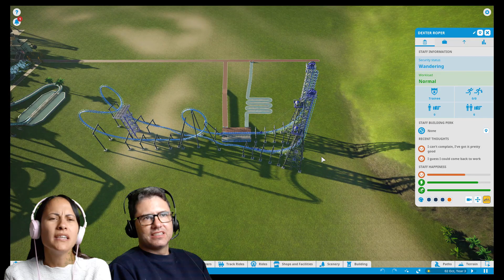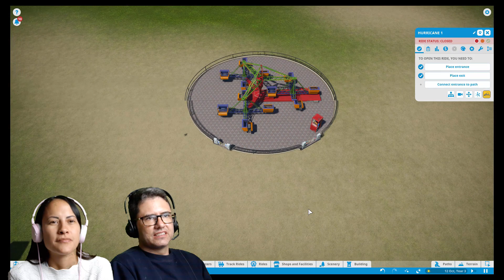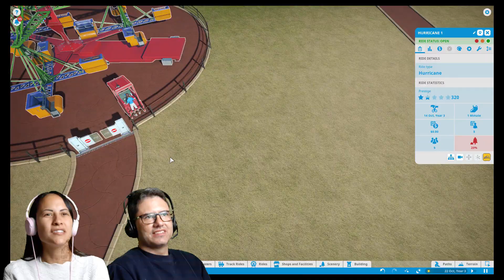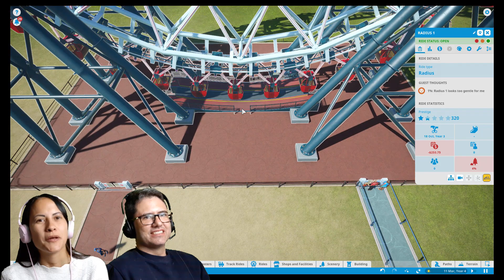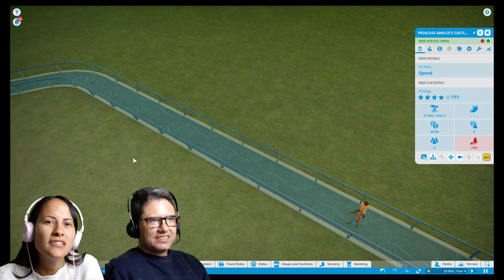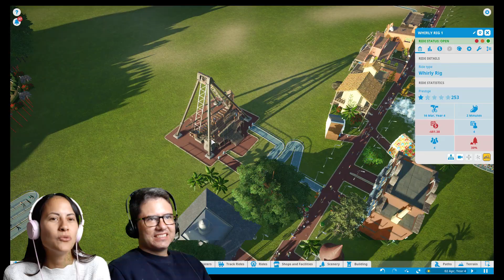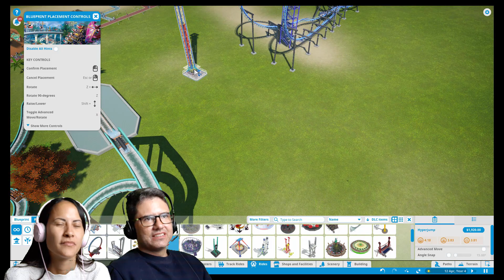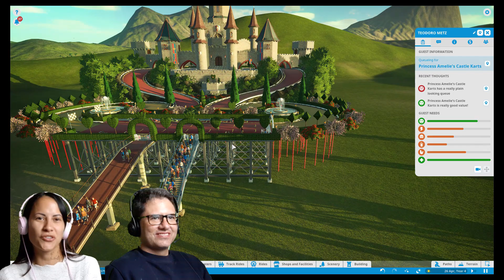Planet Coaster - PC - BRINQUEDOS RADICAIS - parte 3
O Parque Boa Pergunta continua expandindo suas atrações trazendo ainda mais brinquedos radicais para o deleite de seus convidados! Vamos apertar start?